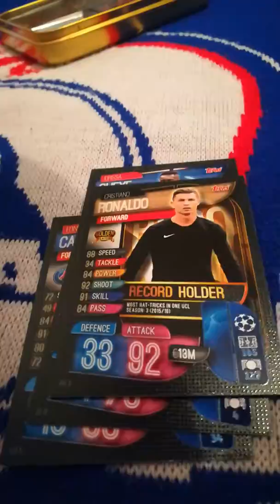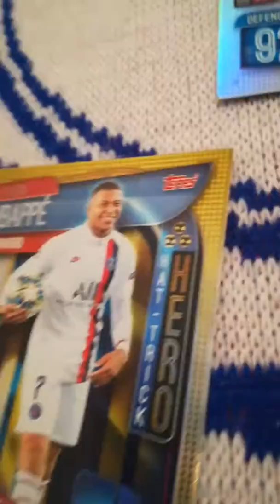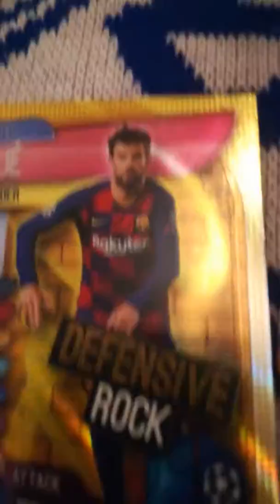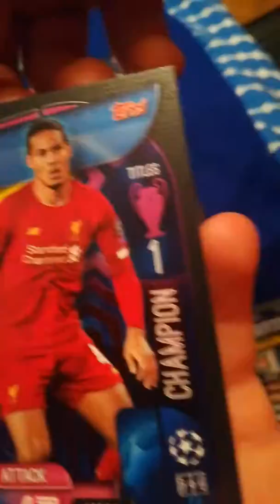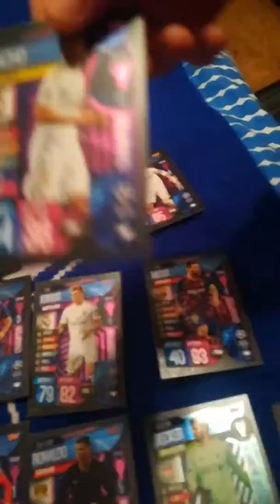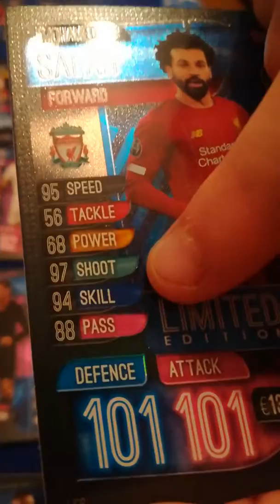Match attax extra mega tin opening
Blue salah 101